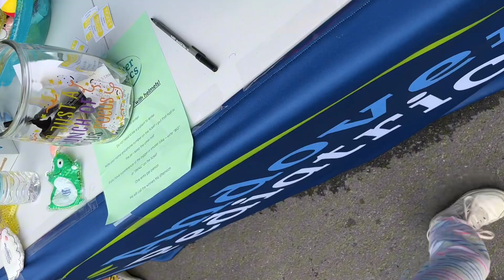赶集市 一年一度的镇上节日